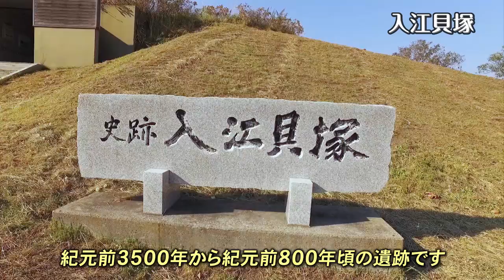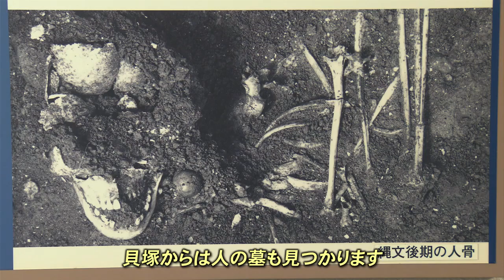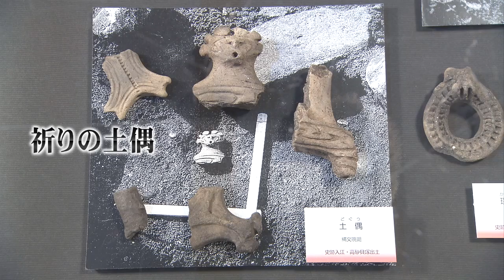入江・高砂貝塚（洞爺湖町）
北海道の縄文遺跡の概要や特徴、価値などを動画で分かりやすく紹介しています。
北海道歴史･文化ポータルサイト